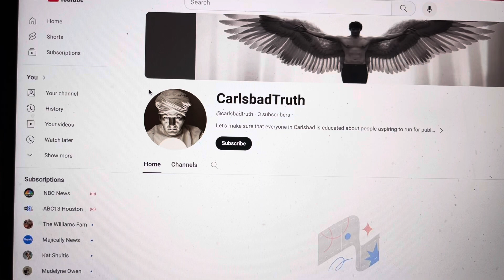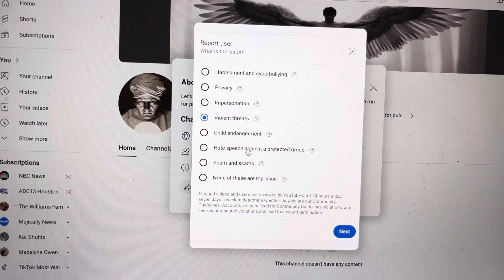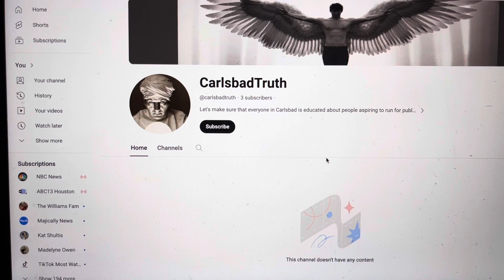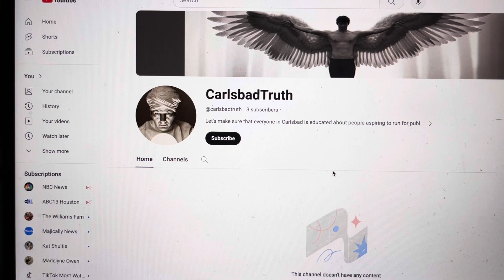Dear YouTube (Take Down this Carlsbad Truth Account)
Dear YouTube, take down this account based on how their comments are on the Johnny Sinz accounts about me! And how much he lies about me too! And makes violent threats against Me!